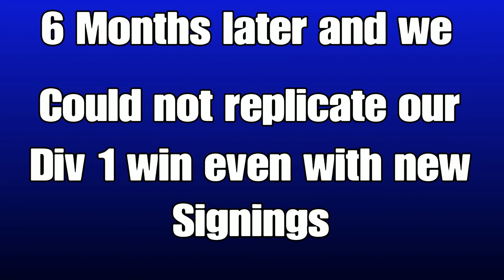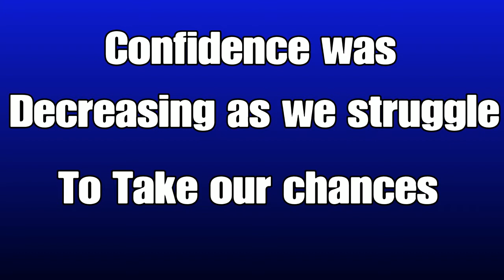A Story to tell the Kids about. I.N.V.I.N.C.I.B.L.E.S.